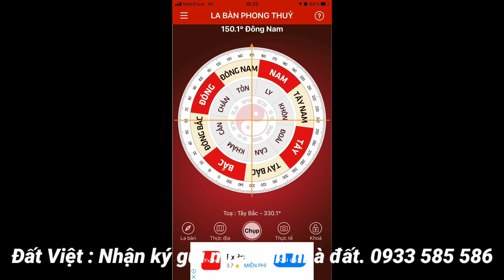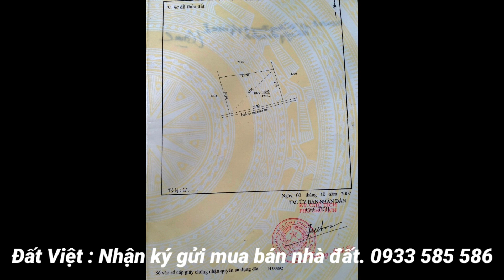MS:449(BÁN RỒI)Đau nhói lòng khi bán vườn cực đẹp,tâm quyết của gia đình.Đã hết cách rồi.